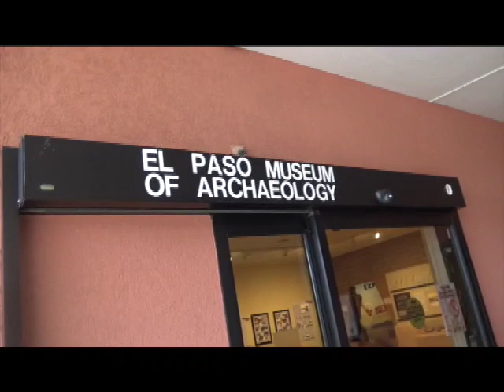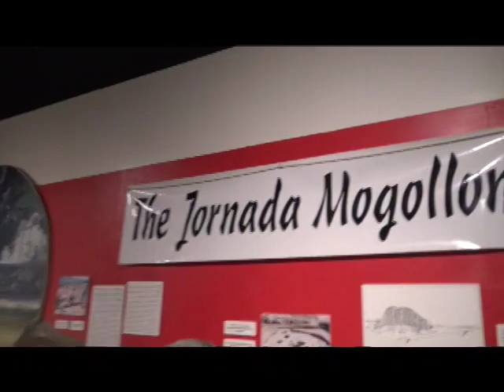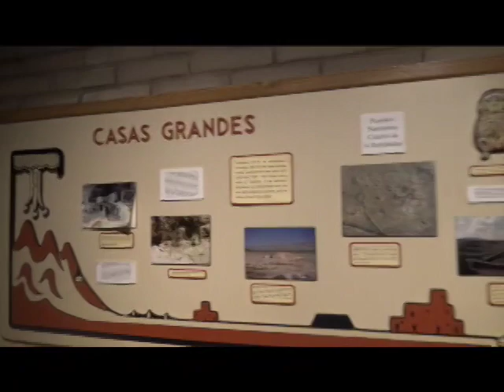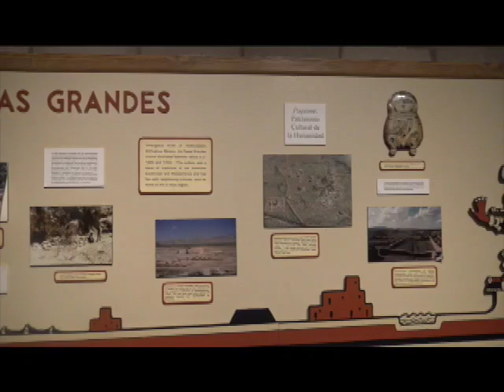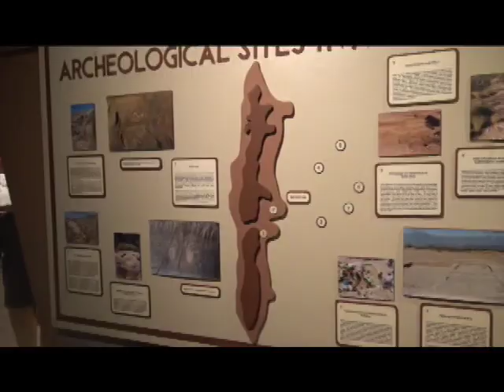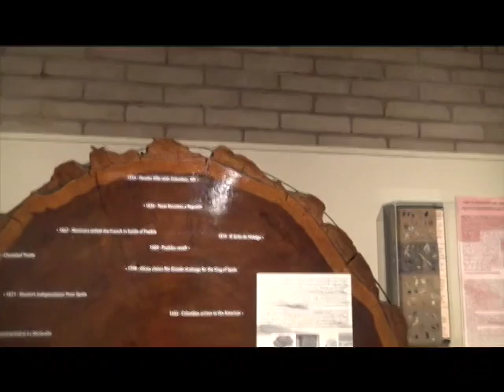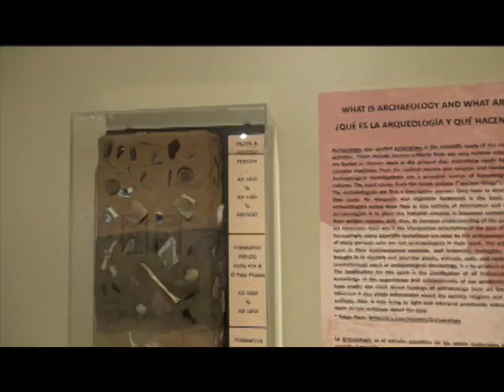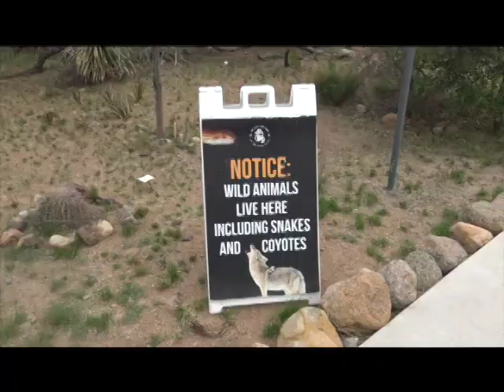El Paso Archeological Museum - Gary Morgan Reports - Michigan Travel